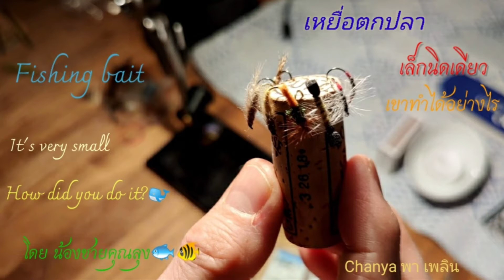ที่นี่Tromsoมันเล็กนิดเดียว เหยื่อตกปลาของชาวนอร์เวย์ มาดูว่าเขาทำยังไงกันคนไทยไกลบ้านชีวิตในต่างแดน